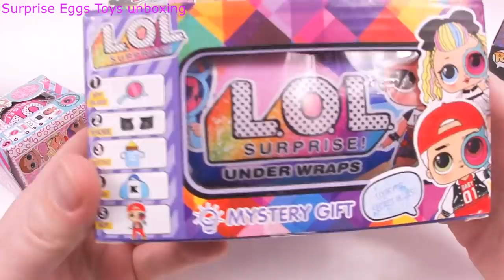LOL Surprise Unboxing! КУКЛЫ ЛОЛ ЕДИНОРОГ ВЕРТОЛЕТ ХАЕРГОЛС НОВЫЕ СЮРПРИЗЫ КУКЛЫ РАСПАКОВКА Мультик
LOL Surprise Unboxing! КУКЛЫ ЛОЛ ГИГАНТСКАЯ ЕДИНОРОЖКА И НАБОР ЛОЛ КУКЛЫ ВЕРТОЛЕТЕ ! ХАЕРГОЛС! НОВЫЕ СЮРПРИЗЫ 2019 КУКЛЫ РАСПАКОВКА Мультик НОВЫЕ СЮРПРИЗЫ КУКЛЫ РАСПАКОВКА Мультики для детей КИТАЙСКИЕ ПОДДЕЛКИ. Большие чемоданы С КОДАМИ РАСПАКОВКА Мультики для детей FAKE Unboxing !РАСПАКОВКА НОВИНКА! Видео c КУКЛАМИ для Детей Распаковка КУКЛЫ 5 серия КАПСУЛЫ И ДЕКОДЕР В БОЛЬШИХ ШАРАХ ПОДДЕЛКА LOL SURPRISE FAKE СТОИТ ЛИ ПОКУПАТЬ Мультик лол РАСПАКОВКА НОВЫЙ глам глитер !!НАБОР LOL SURPRISE 4 series UNDER WRAPS ДЛЯ ДЕВОЧЕК! КУКЛЫ ЛОЛ ГИГАНТСКИЕ ШАРЫ! Мультик лол РАСПАКОВКА Открываем ЛОЛ СЮРПРИЗЫ С КУКЛАМИ ДЛЯ ДЕВОЧЕК Unboxing китайская дешевая подделка удивила !!! давай скорее играть !
LOL лол DOLL КУКЛЫ ЛОЛ ОРИГИНАЛ ИЛИ ОПЯТЬ КИТАЙСКАЯ ПОДДЕЛКА ДЕШЁВАЯ И ГАДКАЯ ! ЛОЛ ШАР ПОДДЕЛКА Fake LOL Китайские ПОДДЕЛКИ Шарики с Куклами Давай скорее играть!
- LOL  Щенячий патруль PAW PATROL ЛОЛ Китайские Дешевые ПОДДЕЛКИ Шар с Куклами Fake LOL Dolls Surprise
- 28 ЛОЛ ШАРОВ ОРИГИНАЛ или Дешовая Китайская ПОДДЕЛКА Series 1, 2, Lil Sisters, ЛЕДИБАГ. Fake LOL Dolls
- M&M's Skittles Surprise Eggs Learn Sizes with Surprise Eggs! Opening BIG Kinder and HUGE JUMBO Mystery Chocolate Egg
- LOL Heroes in masks PJ Masks Герои в масках ЛОЛ Китайские Дешевые ПОДДЕЛКИ Шар с Куклами Fake LOL Dolls Surprise
- LOL БЛЕСТЯЩИЕ И ЦВЕТНЫЕ  ШАРЫ ЛОЛ Китайские Дешевые ПОДДЕЛКИ Шар с Куклами Fake LOL Dolls Surprise
- 10 ШАРОВ ЛОЛ ВСЕХ СЕРИЙ LOL PJ Masks ГЕРОИ в МАСКАХ LOL Щенячий патруль PAW PATROL LOL LADYBUG Шары ЛОЛ